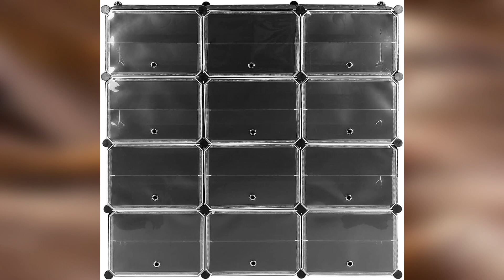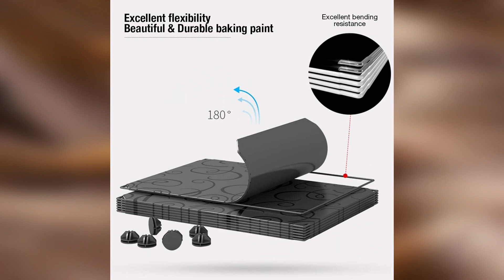Top 4 : Meilleurs Meubles Rangements Chaussures 2023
Top 4 : Meilleurs Meubles Rangements Chaussures 2023, avec un rapport qualité prix excellent!

Caractéristiques et meilleurs prix ici :

4- Pickpiff
3- Simpdiy
2- Ddmine
1- Organize